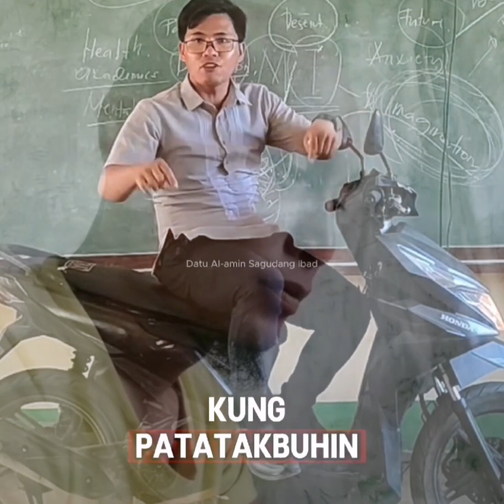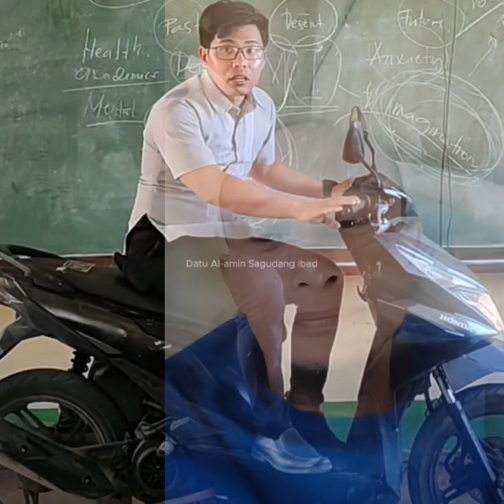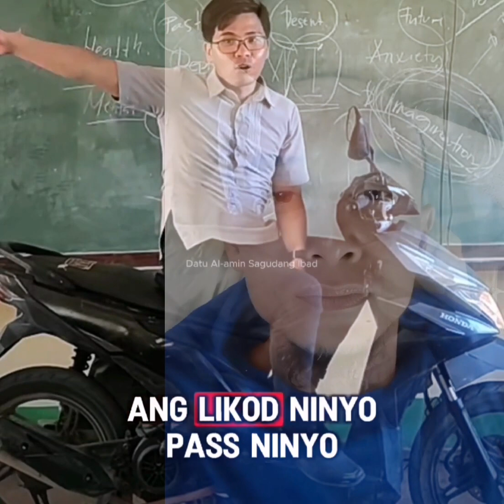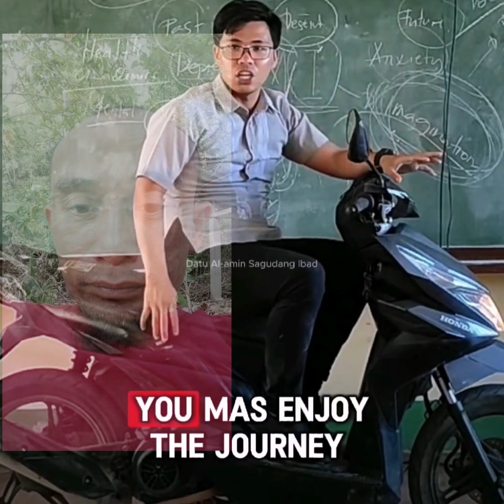ang hindi lumingon sa pinanggalingan d makarating sa paroroanan # viral